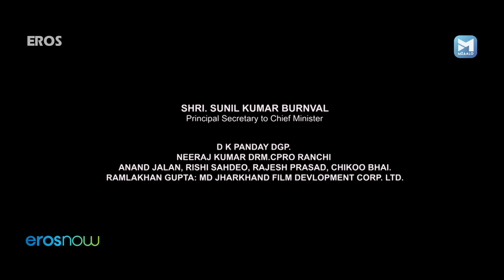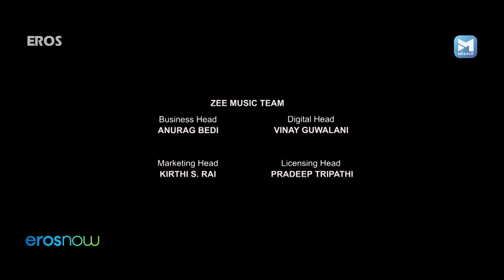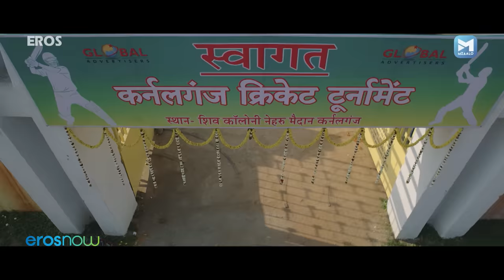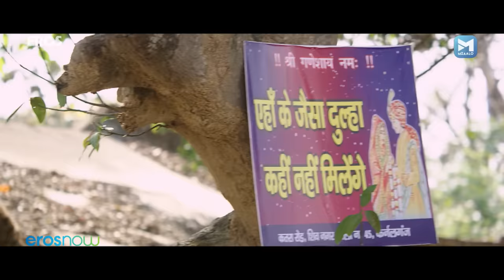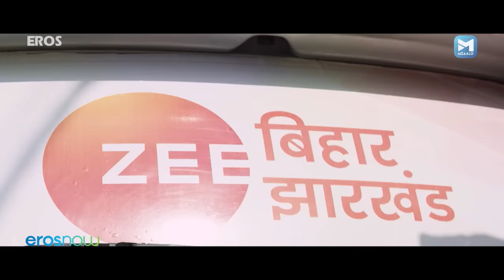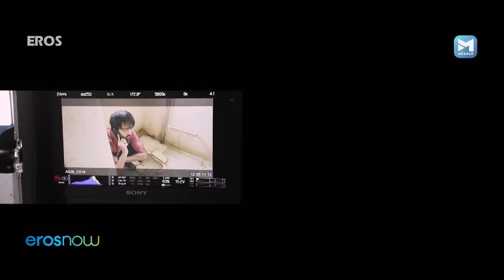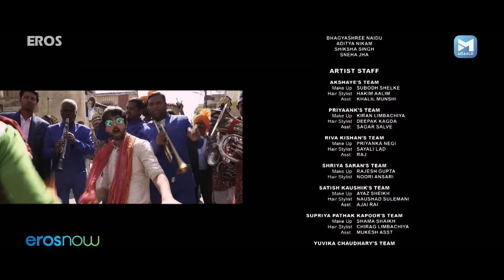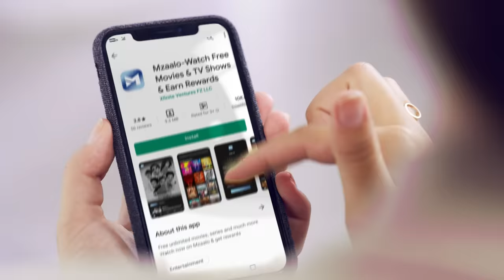लोटपोट करदेने वाली कॉमेडी मूवी | Sab Kushal Mangal (HD) | Akshaye Khanna, Priyank Sharma,Riva Kishan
Sab Kushal Mangal is a romantic comedy movie about Pappu Mishra, creator & host of a Reality TV show, Mandira, a middle-class girl & Baba Bhandari, a corrupt Politician. This Hindi movie shows a series of humourous events that take place between Pappu & Baba trying to take revenge on each other, while falling for Mandira in the process. Watch Sab Kushal Mangal to see who Mandira finally chooses!

Film – Sab Kushal Mangal (2020)
Actor – Akshaye Khanna, Priyank Sharma, Riva Kishan, Satish Kaushik, Supriya Pathak, Rakesh Bedi
Directed by - Karan Vishwanath Kashyap